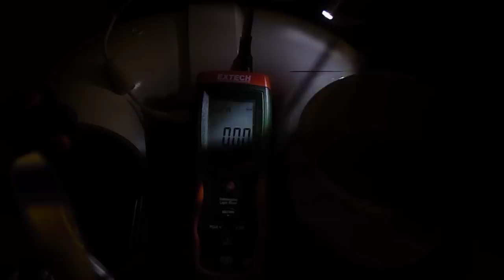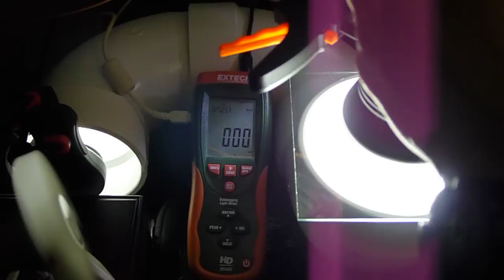ThruNite TN31 Review: Revised Output Measurement (5/4/12)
Revised output measurement of TN31.  Previous one in the review video was overestimating by about 150lms.  I feel confident the #'s in this video are more accurate.    Review can be found on these forums